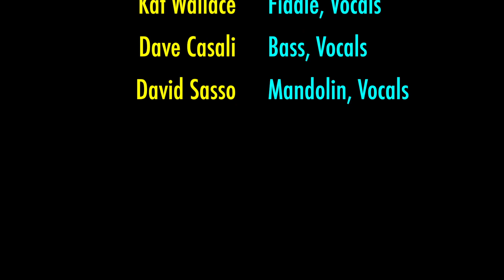Five 'N Change at Best Video 02-22-19 "Lazy John"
The superb bluegrass quintet Five 'N Change play the song "Lazy John" at Best Video Film & Cultural Center on Feb. 22, 2019. At the time, the group was going by the name Five In the Chamber.

Five 'n Change is a New Haven, Connecticut based bluegrass band that drives hard and carries a big pick. They respect the tradition. They respect the trailblazers. And they respect the renegade outlaws.

Best Video Film & Cultural Center is a 501(c)3 cultural non-profit organization.